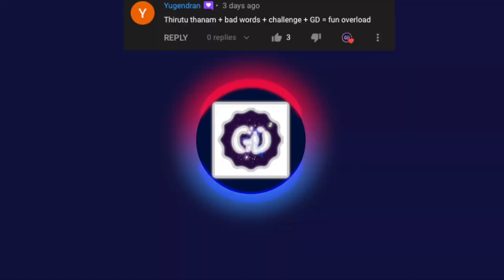25 Medu Vada 🍩 Challenge | GD Square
25 Medhu Vadai 🍩 Challenge | GD Square | In this video we have challenged medhu vadai as subscribers wish each 25 vada |

Let's have challenge with fun